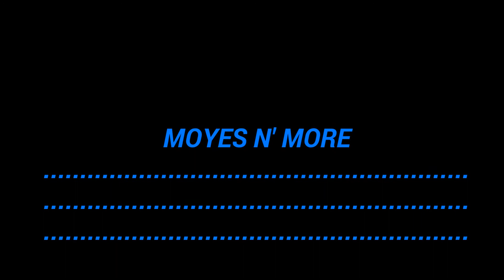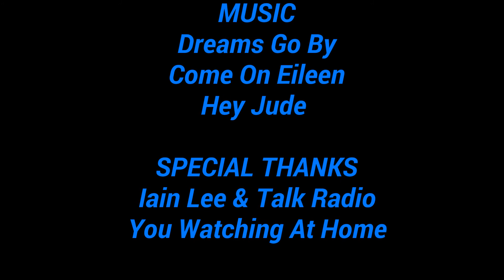Moyes N' More Series 2 Episode 6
In this weeks episode of Youtubes most popular Entertainment show hosted by Jake Moyes

Jake talks about Dec's first solo SNT, Easter, Top Gear, april fools and the soaps

He also performs his brand new hit single "Come On Eileen, Phelan Edition" with the help of Dexys Midnight runners

Jake presents the 1st part of the brand new challenge of BullShit

And rants about public transport.

Hey Jude is the outing track this week.